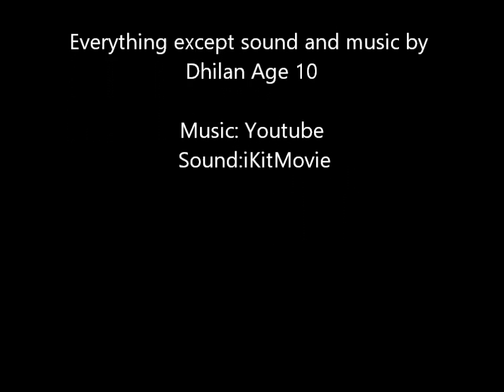Lego Space Test - Brickfilm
Hopefully you enjoy this extremely short test stop motion by Dhilan Age 10. This was all a test to see how how "building" a lego set with stop motion animation would work. It worked okay. Just so you know this is not my best work, but it's something.